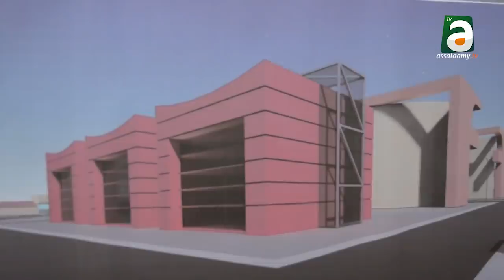Xibaar Ramadan à Touba 1440H/2019 Jour 3